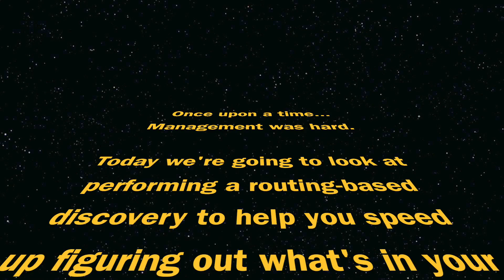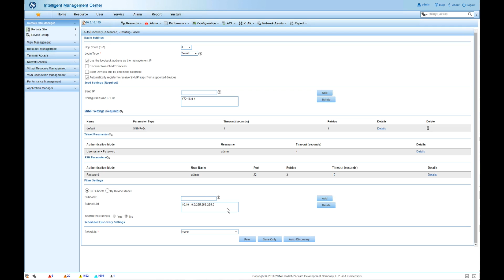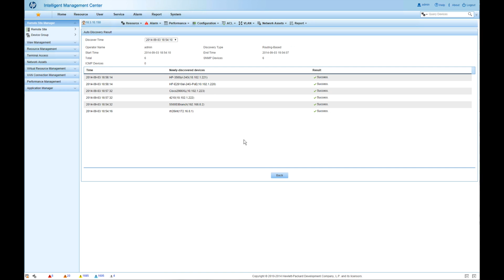HP IMC 7.0 - Routing-Based Discovery with RSM 7.0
Live walkthrough of routing-based discovery using the HP IMC Remote Site Manager 7.0 to discover and manage device in a remote branch network.